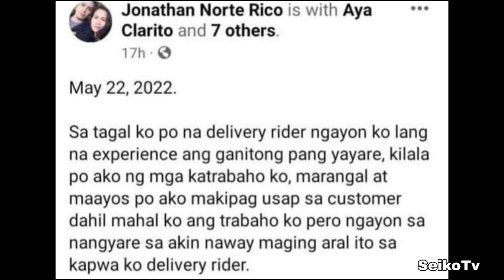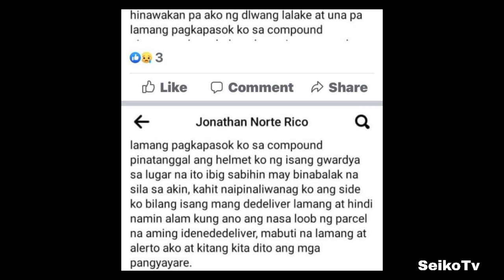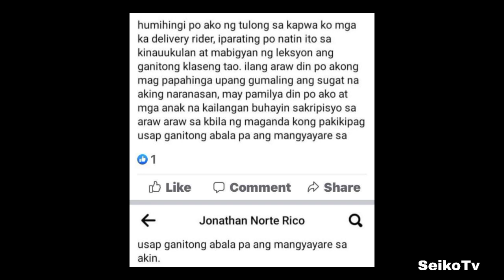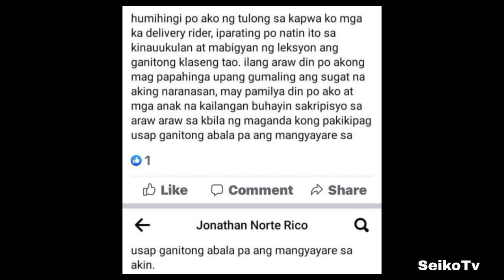DELIVERY RIDER SI*NA*PAK NG CUSTOMER, RAFFY TULFO GALIT NA GALIT